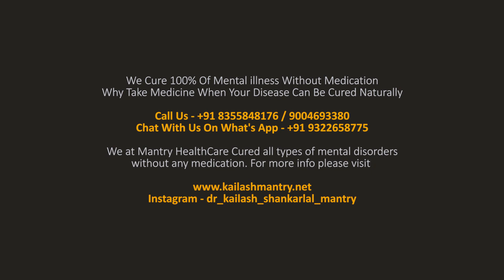How to Have a Good Relationship that Gets Better With Each Day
What Makes A Good Relationship ?

We at Mantry HealthCare Treated all types of mental disorders without any medication.